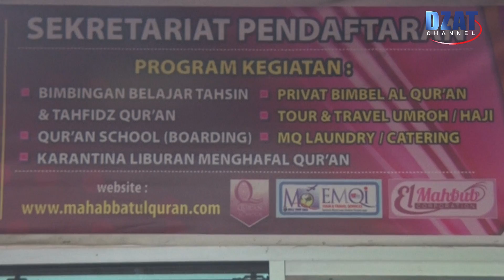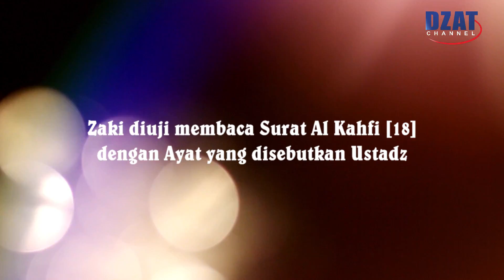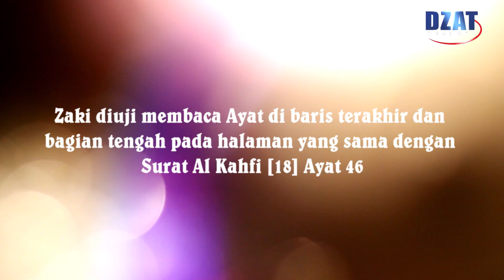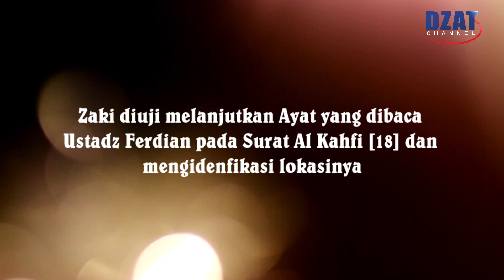Unik ! Anda akan terkesima. Remaja ini menghapal Al Qur'an dengan Metode Maju Mundur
Bismillahirrahmaanirrahiim,

Santri remaja Zaki Muhammad, asal Palembang, menghapal Al Qur'an dengan menggunakan Metode Hayamajmu di Pesantren Mahabbatul Qur'an.
Simak video ini sampai tuntas,  InsyaALLAH anda akan terkesima menyaksikan hapalan Remaja Generasi Qur'ani ini.